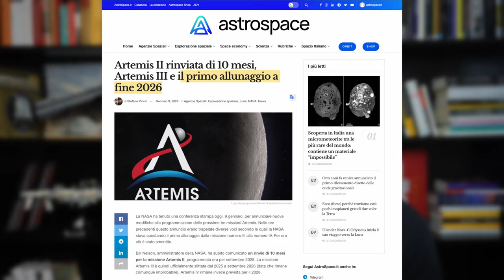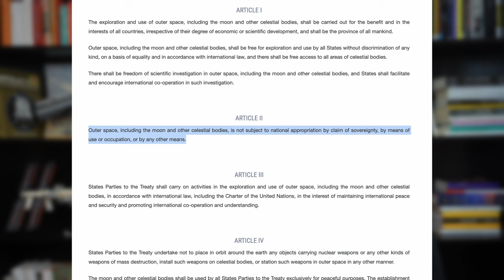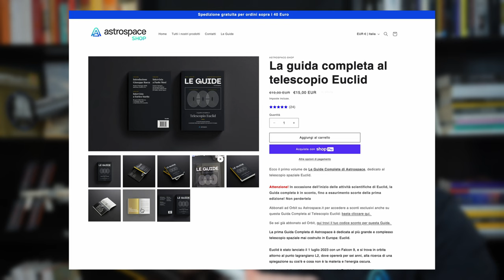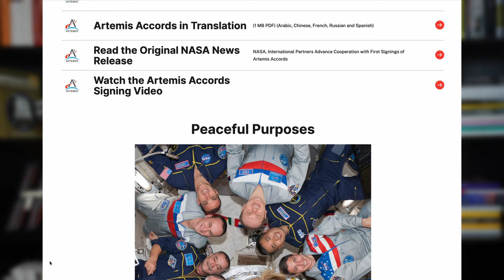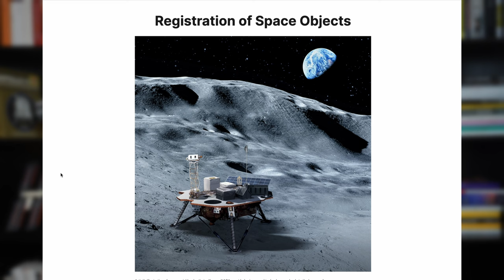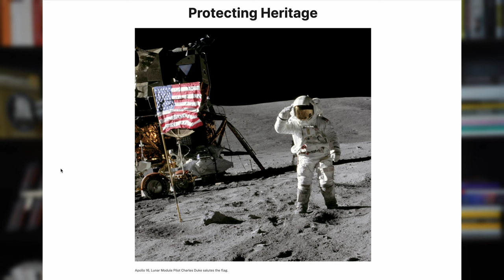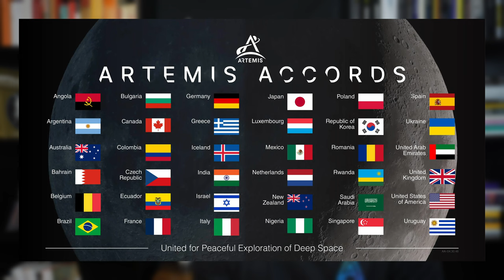Cosa sono e a cosa servono gli Accordi Artemis?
Vuoi supportare Astrospace e accedere a tutti gli approfondimenti, i gruppi e le analisi dedicate?

Gli Accordi Artemis stano diventando, firma dopo firma, dei principi di esplorazione spaziale fra i più condivisi nella storia, e sono già ora fondamentali per la costruzione del Programma Artemis. Perché sono così importanti? Chi e come si firmano? Quando sono nati? Cerchiamo di capirlo in questo secondo approfondimento video.

Qui puoi leggere nel dettaglio e scaricare il testo degli Accordi Artemis

Qui invece puoi trovare il testo del Trattato sullo spazio Extratmosferico (Outer Space Treaty)

- Acquista la prima Guida di Astrospace. Sta per uscire la seconda!

-- Non perderti nessuno degli articoli e aggiornamenti sul settore aerospaziale e dell’esplorazione dello spazio, segui Astrospace.it su